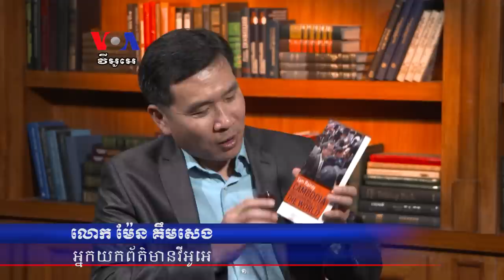សៀវភៅ «ប្រទេស​កម្ពុជា​នឹង​ធ្វើ​ឱ្យ​ពិភពលោក​ស្ញប់ស្ញែង​ម្តង​ទៀត‍» បង្ហាញ​ពី​គោលនយោបាយ​ដឹកនាំ​ប្រទេស​រ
លោក សម រង្ស៊ី ប្រធាន​ចលនា​សង្គ្រោះ​ជាតិ បាន​ចេញ​ផ្សាយ​សៀវភៅ​ថ្មី​មួយ បង្ហាញ​ពី​គោលនយោបាយ​គ្រប់គ្រង​ប្រទេស ក្រោយពី​​ឈ្នះ​ឆ្នោត​ឆ្នាំ​២០១៨ និង​ចក្ខុ​វិស័យ​សម្រាប់​ប្រទេស​កម្ពុជា​រហូត​ដល់​ឆ្នាំ ២០៥០។ សៀវភៅ​នេះ​មាន​ចំណងជើង​ថា​«ប្រទេស​កម្ពុជា​​នឹង​ធ្វើ​ឱ្យ​ពិភពលោក​​​ស្ញប់ស្ញែង​ម្តង​ទៀត/Cambodia Once Again Will Stun the World‍»។ លោក ម៉ែន គឹមសេង នៃ VOA បាន​សម្ភាស​លោក សម រង្ស៊ី​អំពី ខ្លឹមសារ​ខ្លះ​នៃ​សៀវភៅ​នេះ៕